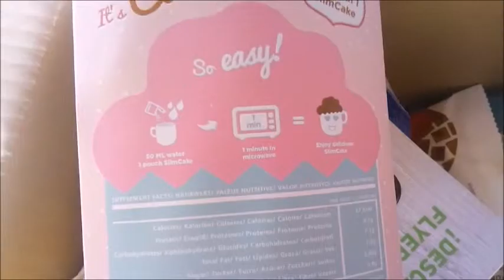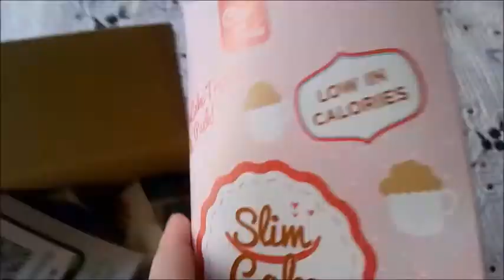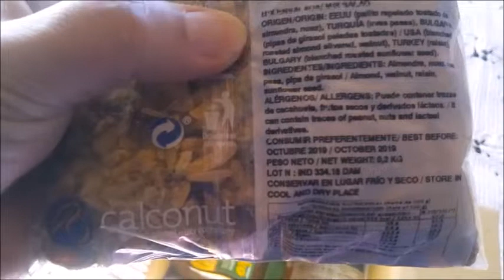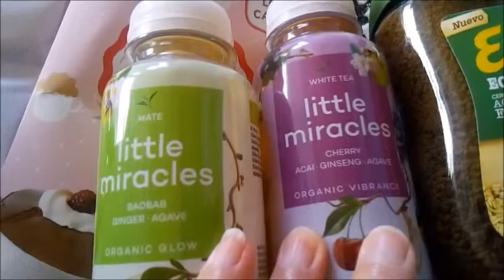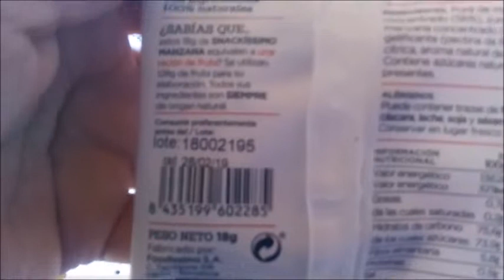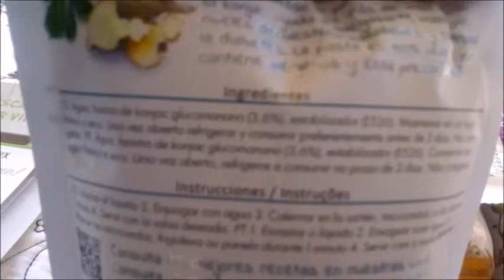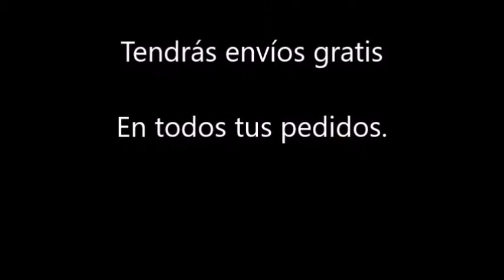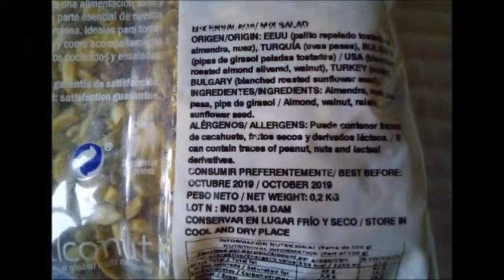Unboxing Dietbox Noviembre 2018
Dietbox: Unboxing de la única caja de productos saludables del mercado.
Sin permanencia.

y en el momento del pago por en código: zoraida.

👉En la tienda online Dietbox podéis encontrar:
💙💚Cajas de suscripción Dietbox

👉Tu Zona Prime Noviembre:
Contiene toda la información de tu pagina virtual con contenido Exclusivo Prime de la Dietbox Noviembre.

👉Si todavía no conoces el funcionamiento de las cajas Dietbox te lo conté en Octubre en el blog:

👉Puedes ver todas los unboxing de las cajas de suscripción mensual que he recibido en el blog:

Besitos amores.
Zoraida.